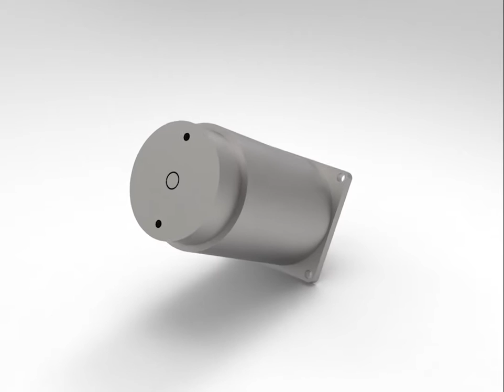Electric Automatic Door DC Motor Solution-Power Motor